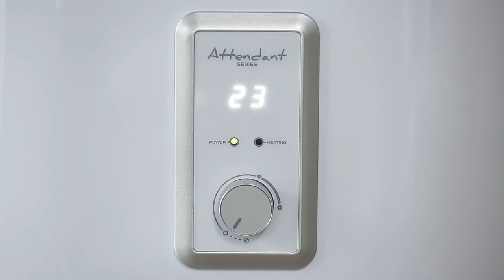Обзор накопительных водонагревателей Timberk серии Attendant